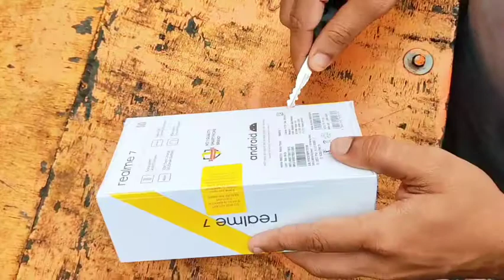Retail Unit by | Flipkart Realme 7| white colour| 6gb 64gb|Unboxing